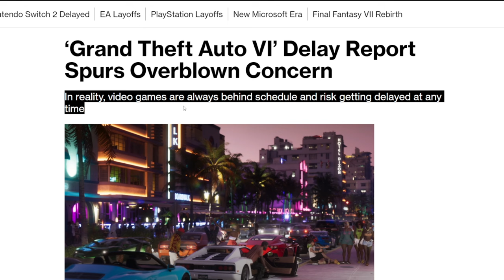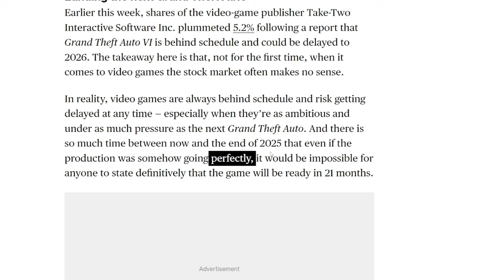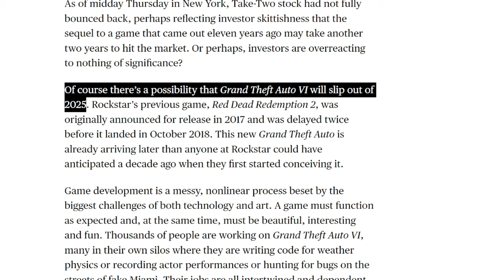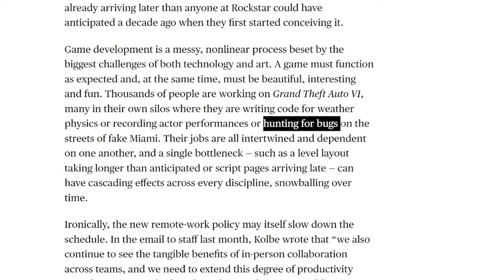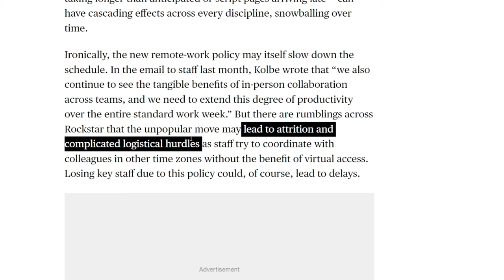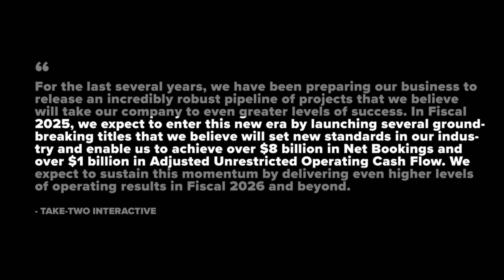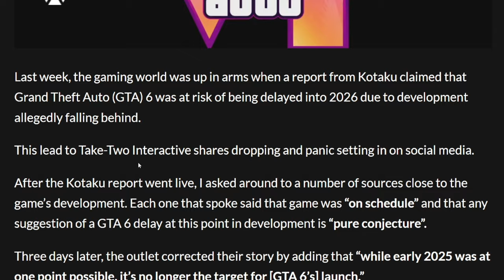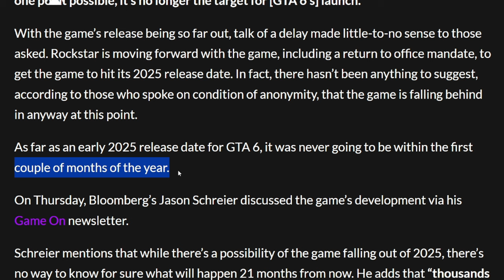NEW GTA 6 Info From Jason Schreier - No Delays, Weather Physics, Bug Fixing Happen & More